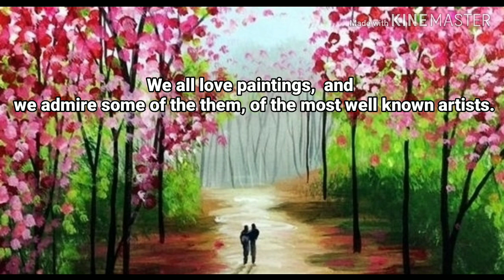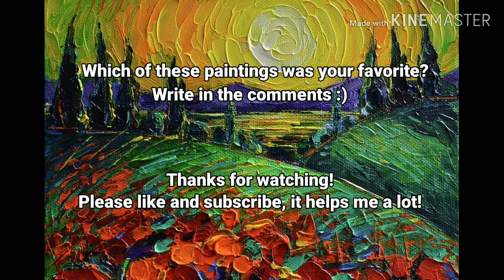''Top 5 Most Famous PAINTINGS in the world'' / The Best Top5